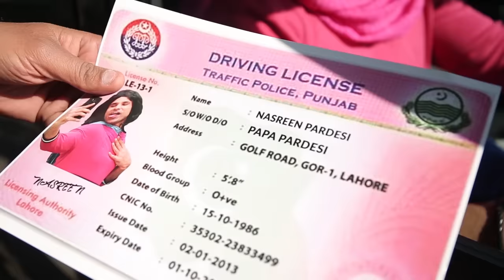Driving In Lahore | Nasreen | Rahim Pardesi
Driving in Lahore is always crazy! Are you ready for the new song TOXIC? releasing 24th October only on Pardesi Squad channel.
Follow me now on Insta and Snapchat @Rahimpardesi